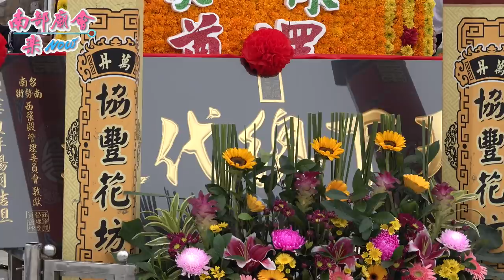【大尊翹腳尊王開光真風光！華麗陣頭+大組吹陣 佳里吉進堂八家將 】高市 聚興會 十三尊王欽差太尉大爺二爺開光啟靈領旨回鑾入火安座